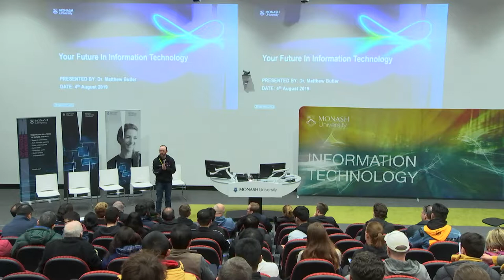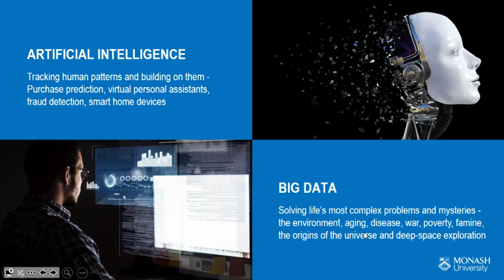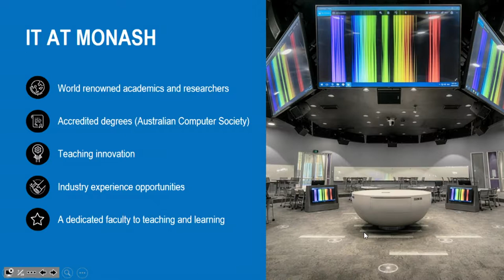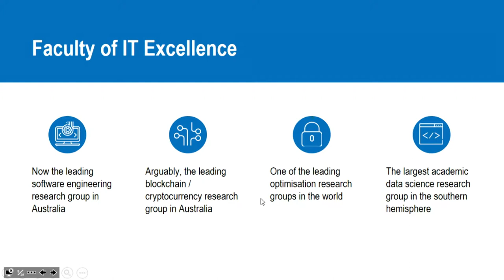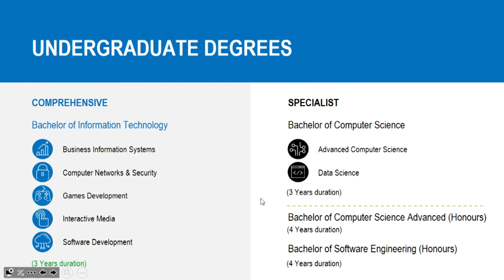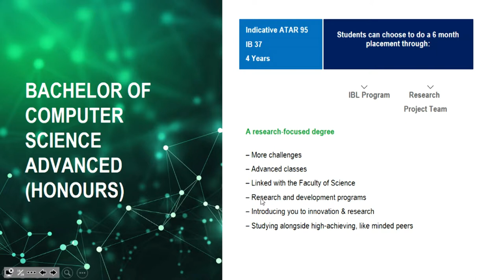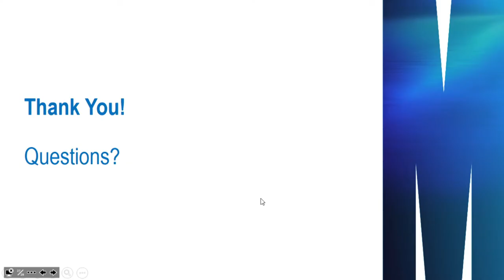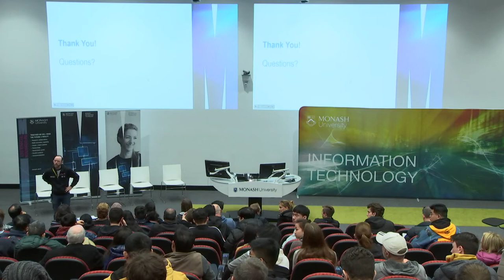Your future in Information Technology - Matthew Butler | Monash Information Technology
Dr Matthew Butler introduces Monash's Faculty of Information Technology and the courses on offer.